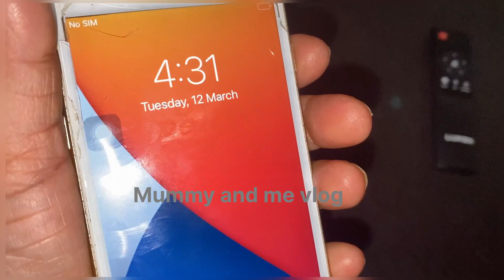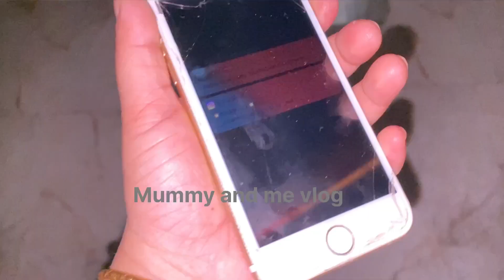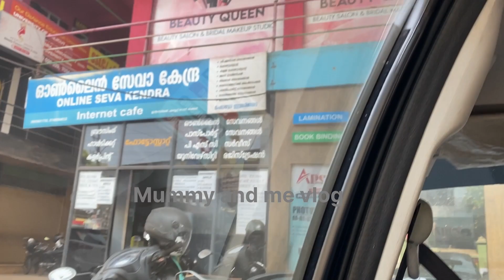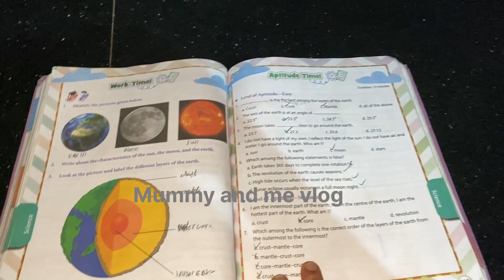🌙Ramadan 1|ഒന്നാമത്തെ നോമ്പ് വിശേഷങ്ങൾ🥰ishu മോൻ first നോമ്പ് എടുത്തു😍|First Iftar|Ramadan vlog